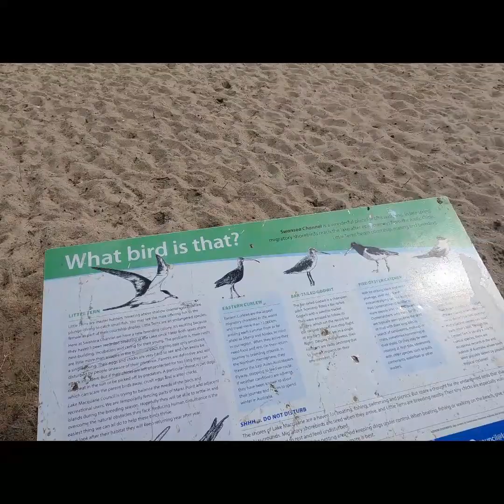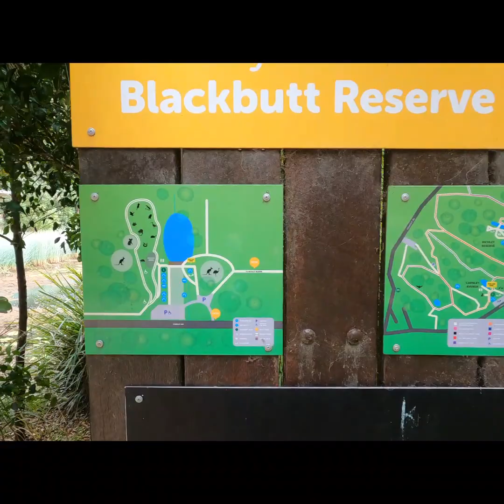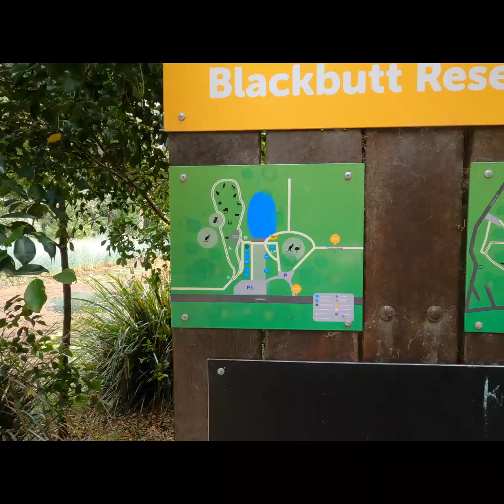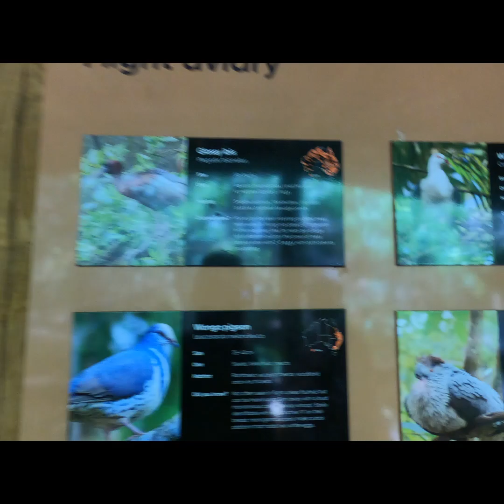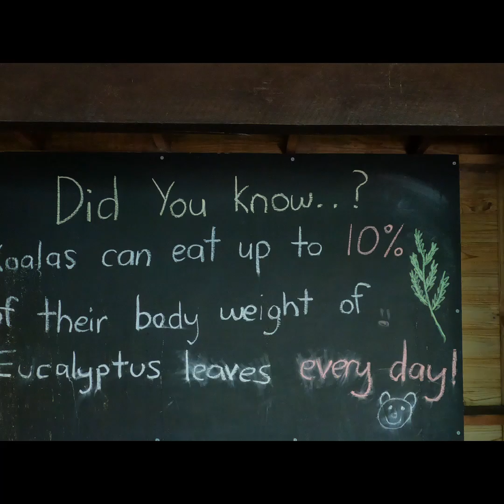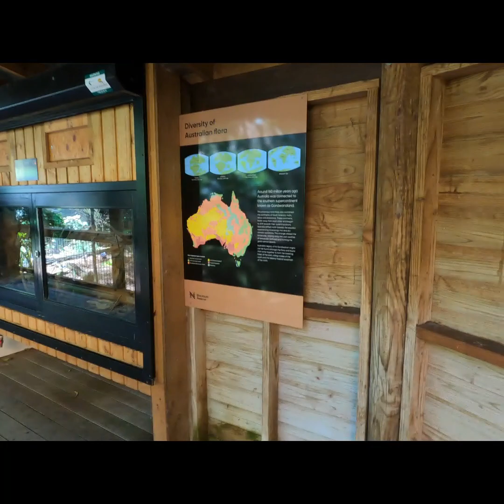day out in Newcastle nsw-naru pool and Blackbutt reserve